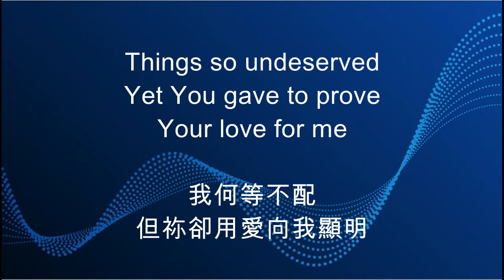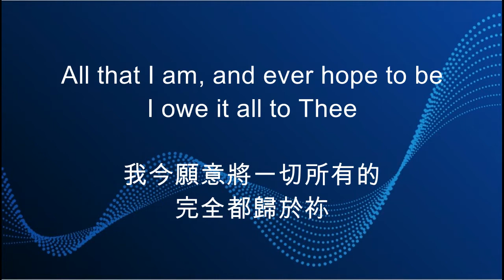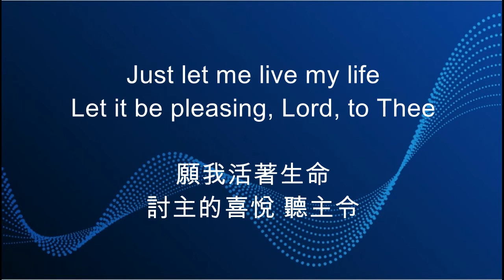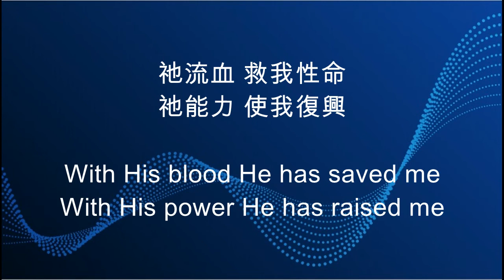橙縣華人浸信會 CBCOC - 雙語堂主日聚會 MyTribute Fr 11 10 2019 For 12 6 2020